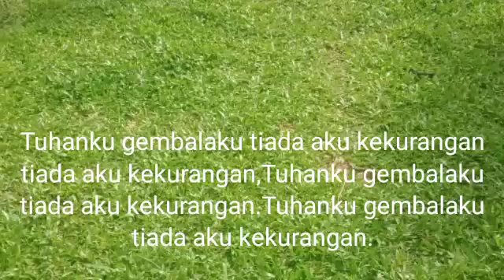MB 301/Tuhanku gembalaku/ instrumen lagu rohani dengan lirik tanpa vokal " cover"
TUHANKU GEMBALAKU.
Lagu ini terdapat dalam buku nyanyian madah bakti
no :301
lagu syair: Martin Runi
Gaya: Flores.